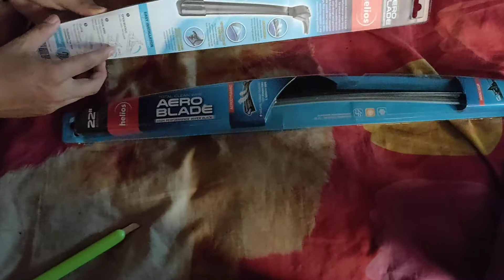UNBOXING TOTAL CLEAN WIPE AERO BLADE HIGH PERFORMANCE WIPER BLADE